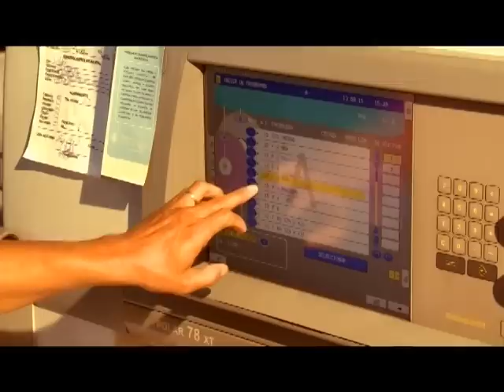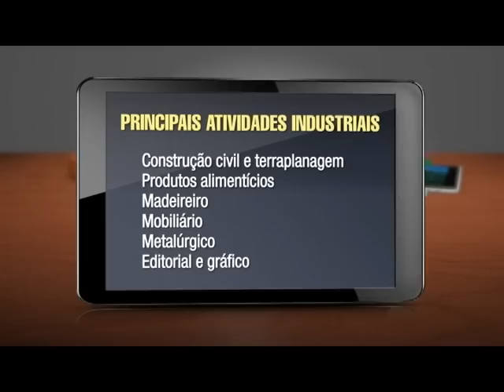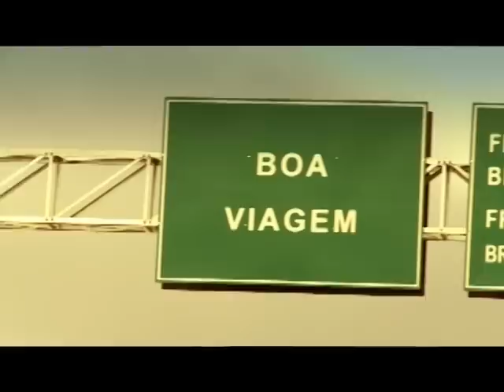RORAIMA - Mais Negócios ao seu Alcance.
Audiovisual institucional feito para a Feira Internacional da Amazônia 2011 cujo conteúdo apresenta o Estado de Roraima ao público e a possíveis investidores. No video há uma síntese das potencialidades de Roraima como corredor de comércio entre Brasil e países caribenhos além de seu potencial para o turismo. Pode-se ver também um pouco dos dados socioeconomicos e ambientais desta região. Acesse